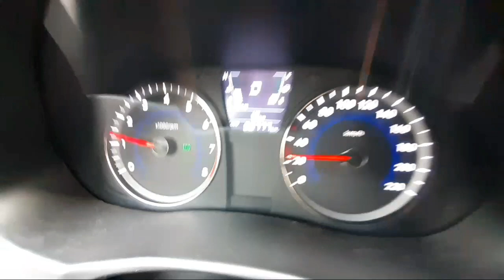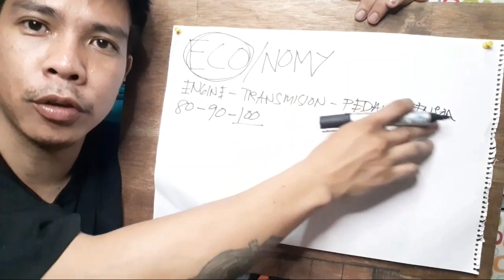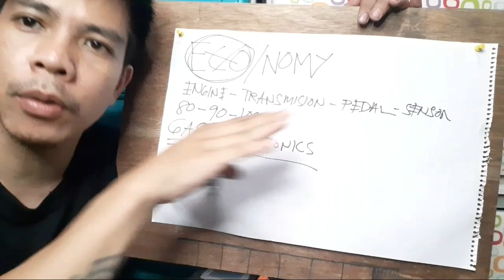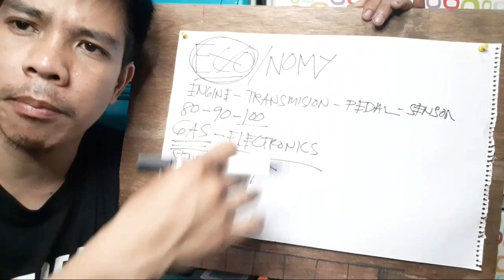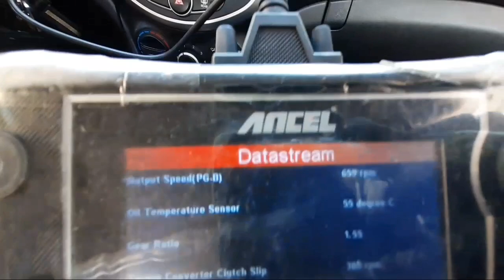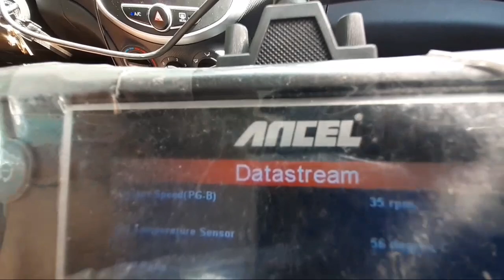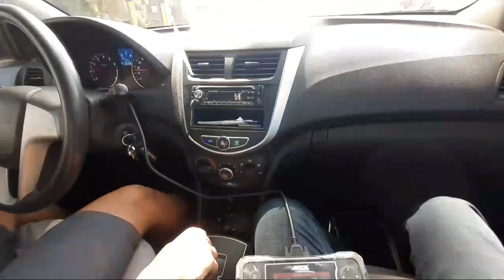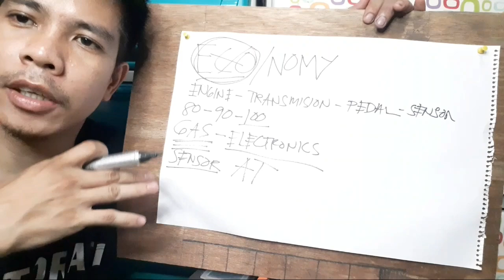ECO MODE BAKIT UMIILAW.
Eco
cars
indicator
bad sign
good sign